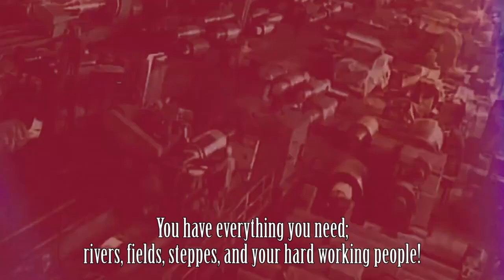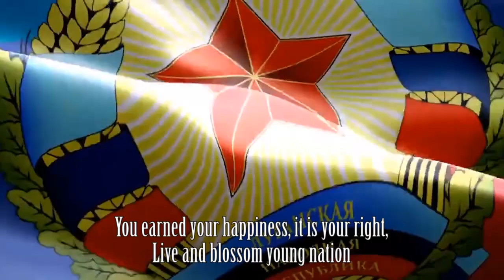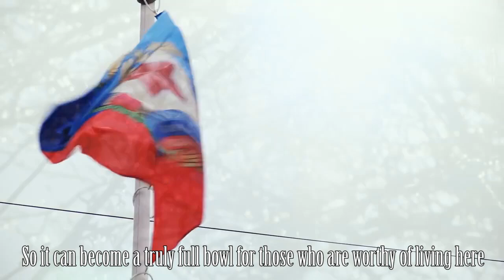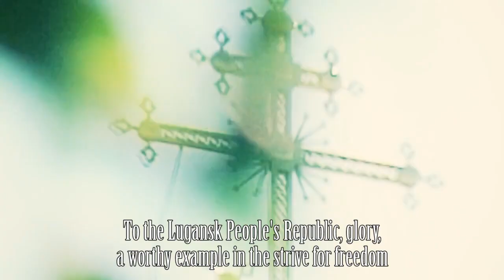(First version of the) Lugansk People's Republic Anthem [English Translation]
Better version of my translation of the anthem of the LNR.